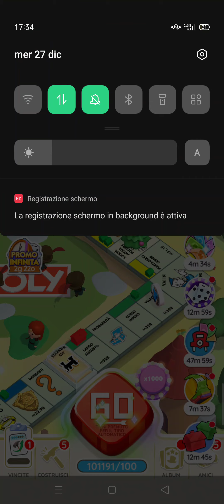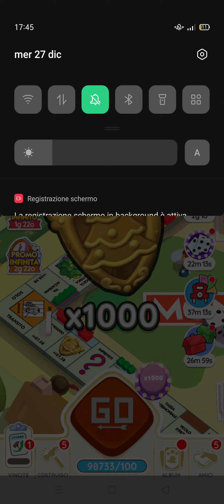Monopoly GO Bug X1000 e Grossi Premi Peg-e